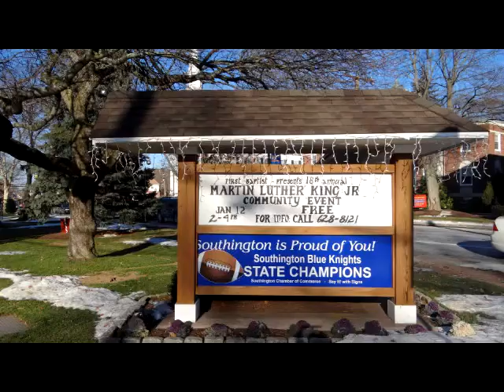Eric Swallow talks Post Football Win